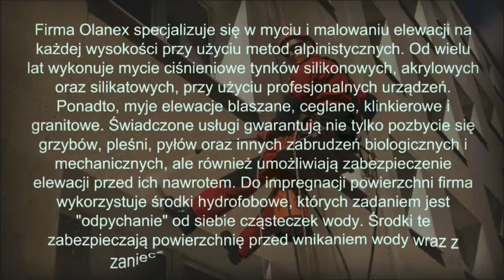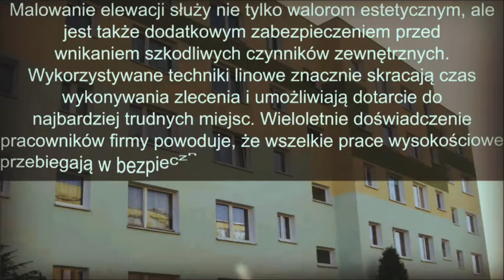Chcesz wiedzieć dlaczego dzięki nam twoja elewacja będzie wyglądała jak nowa?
Firma Olanex specjalizuje się w myciu i malowaniu elewacji na każdej wysokości przy użyciu metod alpinistycznych. Od wielu lat wykonuje mycie ciśnieniowe tynków silikonowych, akrylowych oraz silikatowych, przy użyciu profesjonalnych urządzeń. Ponadto, myje elewacje blaszane, ceglane, klinkierowe i granitowe. Świadczone usługi gwarantują nie tylko pozbycie się grzybów, pleśni, pyłów oraz innych zabrudzeń biologicznych i mechanicznych, ale również umożliwiają zabezpieczenie elewacji przed ich nawrotem. Do impregnacji powierzchni firma wykorzystuje środki hydrofobowe, których zadaniem jest "odpychanie" od siebie cząsteczek wody. Środki te zabezpieczają powierzchnię przed wnikaniem wody wraz z zanieczyszczeniami w strukturę elewacji. Więcej na